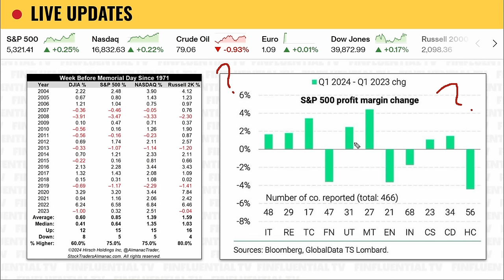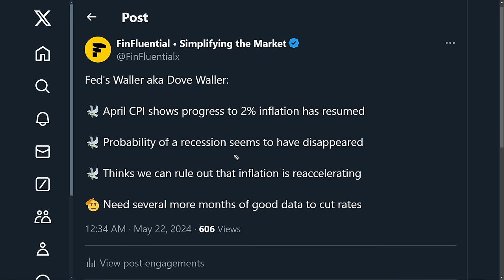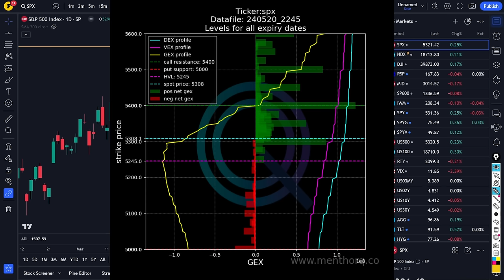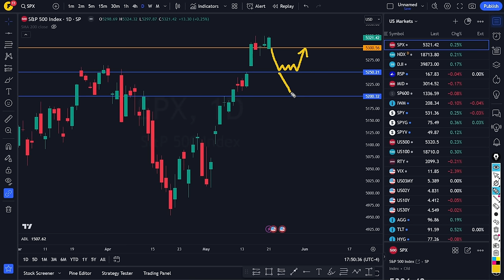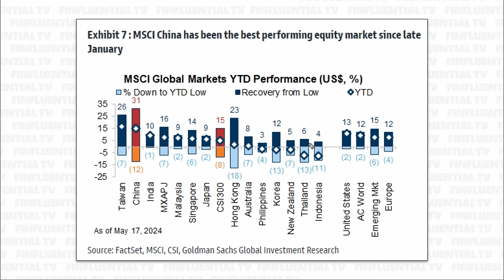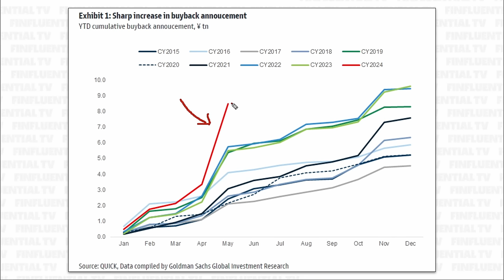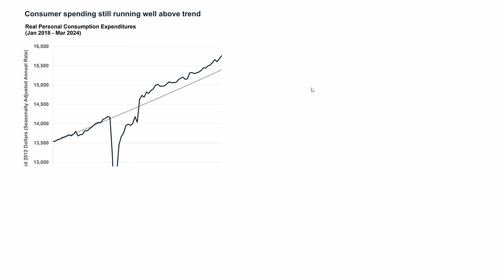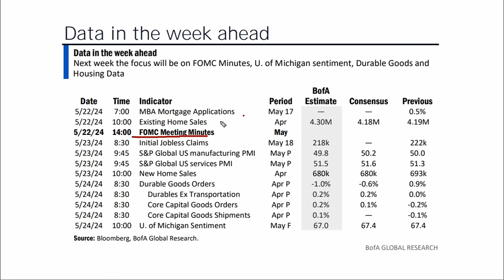Is it time to get BEARISH?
Today, we're diving deep into the current state of the stock market. While the S&P 500 and Nasdaq continue to climb, fueled by the anticipation of Nvidia's earnings, the rest of the market appears weak.

Is it time to get bearish or at least seek some downside protection?

In this video, we'll explore whether the contrarian trade could be the path of least resistance, especially with Wall Street's last bear, Mike Wilson, flipping from bear to bull. We’ll analyze market momentum, delve into consumer health, and discuss Memorial Day seasonality and its potential impact on market flows over the next six months.

We'll also provide a detailed Nvidia stock analysis ahead of their earnings announcement tomorrow. Is this the time to short the market? What should we expect from Nvidia's earnings? Could this signal the end of the bullish trend?

Timestamps:
0:00 Leave a comment
2:58 S&P 500 analysis
8:50 stock market commentary
14:29 Macro
17:10 gamma
18:29 Earnings
18:57 Data